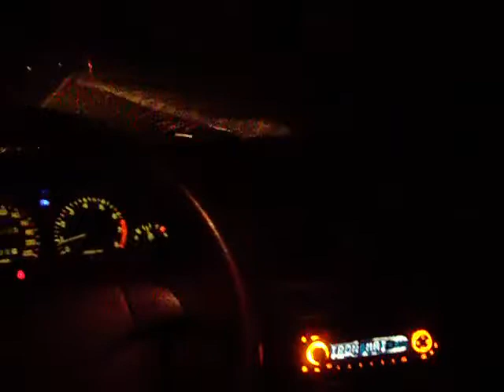Duch, přízrak u Bezvěrova 24 12 2011 17 14h ORIGINAL